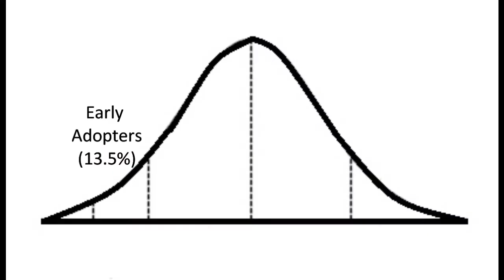Diffusion of Innovation Curve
Intro to Marketing!